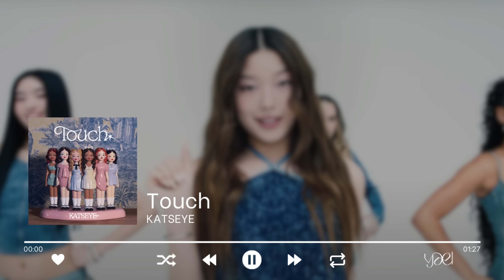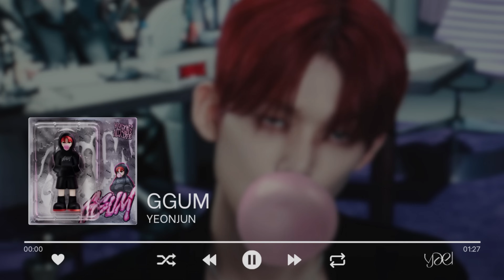KPOP RANDOM DANCE [NEW/POPULAR]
Hello  ๋࣭ ⭑.˚₊
THANK YOU FOR 10,000 SUBSCRIBERSSSSSSSSSS

About the channel:
✮ New K-pop random dances every Saturday